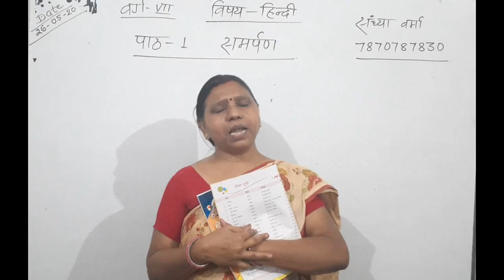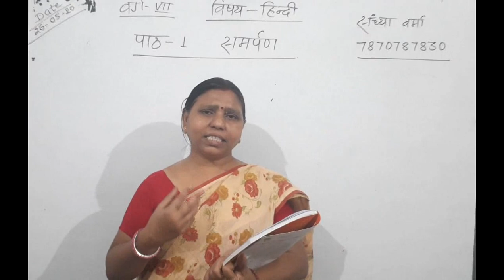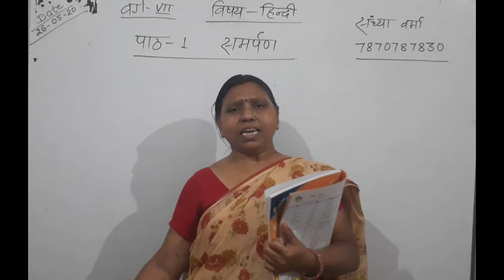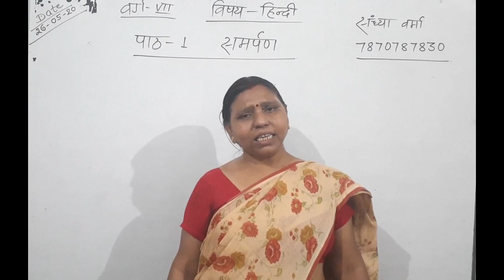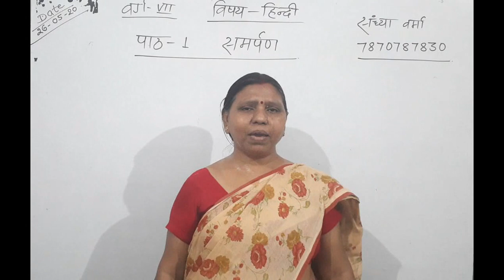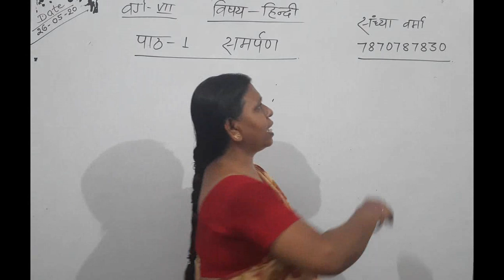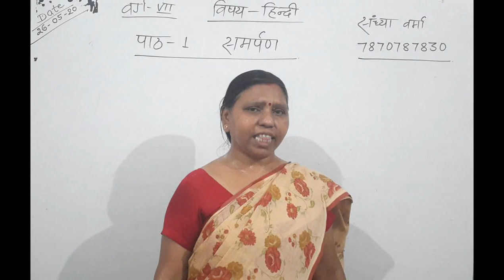Lecture_26052020_Class 7 ( Hindi )